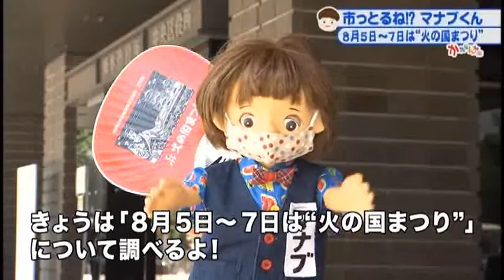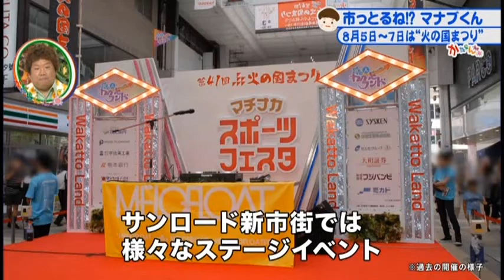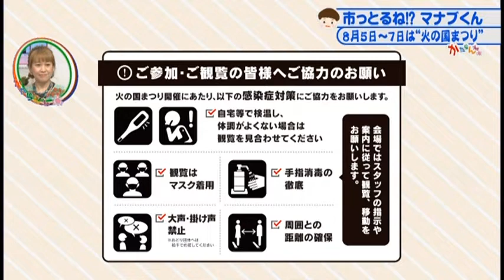市っとるねマナブくん！？「8月5日～7日“火の国まつり”」2022年7月27日放送